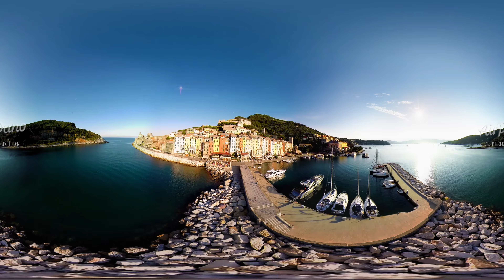360°, Cinque Terre, Italy. 4K aerial video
We invite you to a journey to the Cinque Terre National Park ("The Five Lands")  in the Liguria region of Italy... This protected area inducted as Italy's first national park in 1999. Located in the province of La Spezia, northern Italy, it is the smallest national park in Italy...

Don't forget that this is 360° video: you can change the angle of view.

We regularly publish new 360° videos of the most beautiful places on our planet!

360° photos and videos, stories of our shootings, articles and FAQ you can find on our